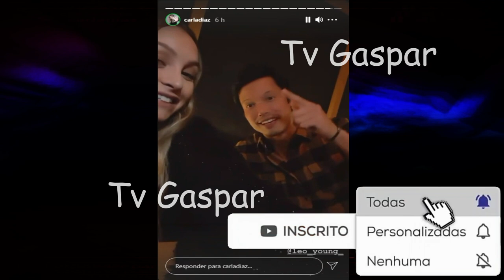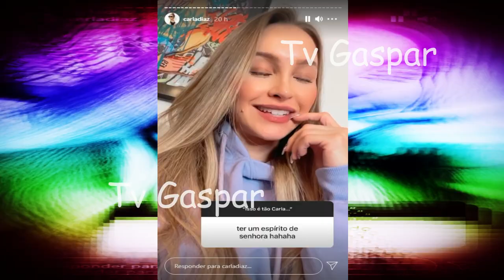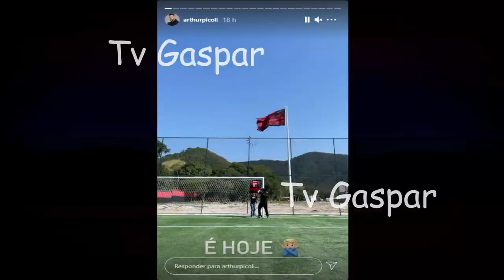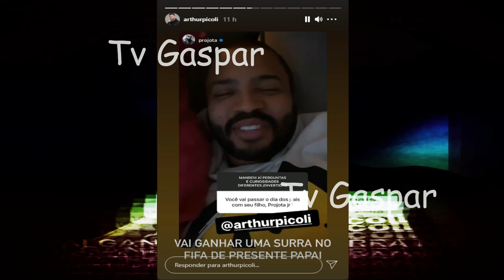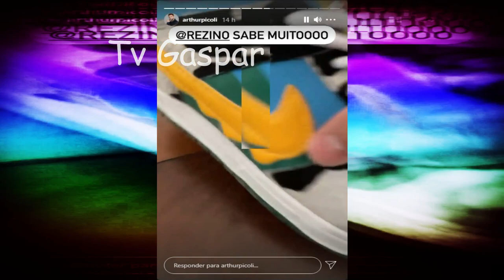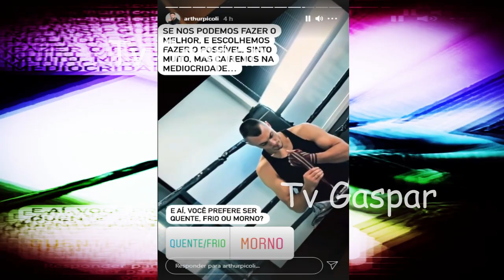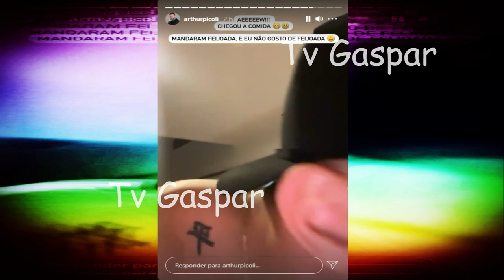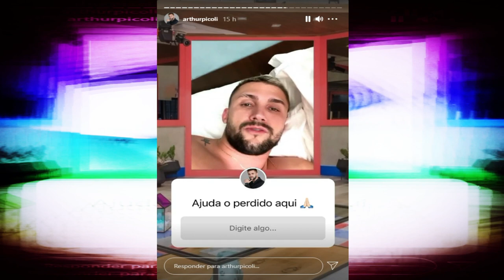🔴VLOGS: CARLA DIAZ + ARTHUR (C/ MINUTAGEM) 🥰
🔸MINUTAGEM
00:00 - Início
00:02 - Vlog da Carla Diaz
10:05 - Vlog do Arthur

🔸GOSTOU e QUER VER ++ VÍDEOS DO TIPO?? DEIXE SUA OPINIÃO‼ Bjs 😘